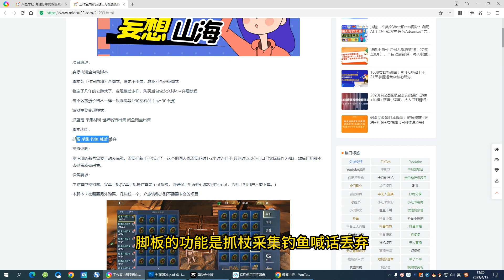工作室内部妄想山海抓蛋长期打金挂机项目，单窗口稳定一天5R【脚本+教程】